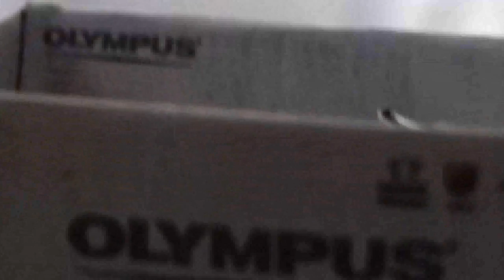Sixth Mass Extinction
Lead Producer: Angel Nkwonta; Pullman High School, Pullman WA

The contest will be back for the 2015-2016 school year. Sign-up to receive updates and stay informed